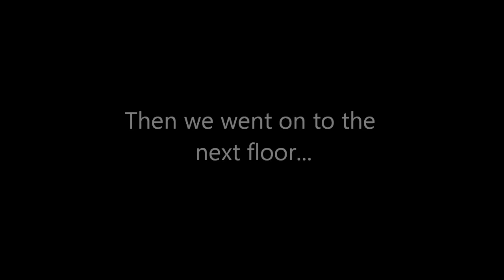Toontown-Getting Disconnected (6/25)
No sound. I was in a building, and weird stuff started happening, so I decided to start filming it. I do not own toontown. (obviously).